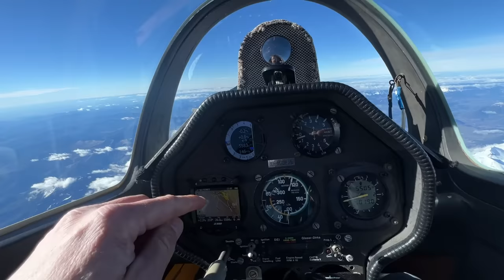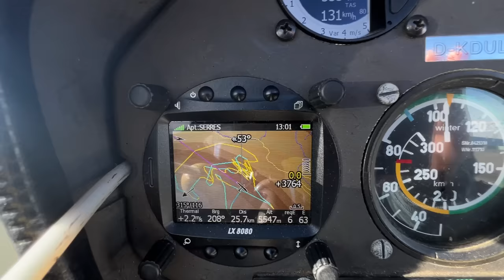5400. Миллион на миллион. Невероятная видимость в Альпах!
Редко удается увидеть одновременно горы Швейцарии и Средиземное море. В этом полете нам удалось. Наслаждайтесь этой красотой вместе с нами.
Игорь Волков.